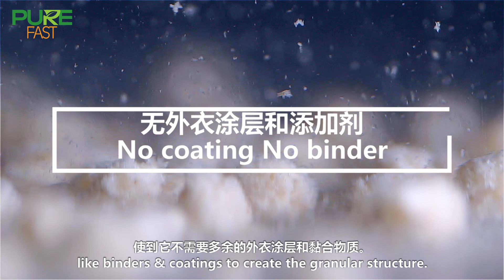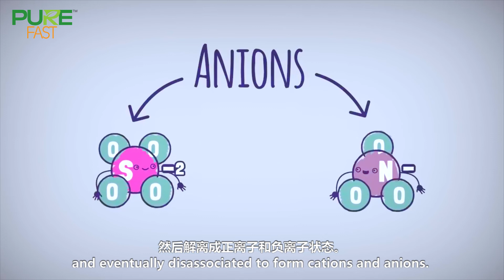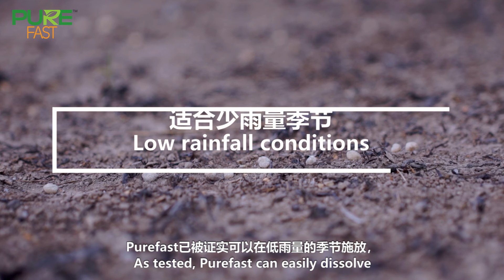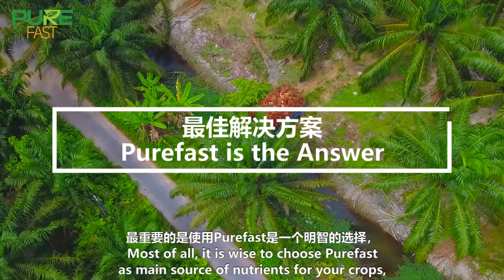Pearl White NPK Fertilizer for Palm Oil & Coconut plants by Pure Fast.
Pearl White 12-5-35+MGO+B+TE NPK Fertilizer

_ Excellent fertilizer for Palm Oil & Coconut Trees
_ Micro Ionic Technology for superior nutrients absorption within the root in any soil type
_ Pure & high quality of materials from Holland with ZERO binder and coating in the granular form; no chemical residue that contaminates soil and damage the root system. (Patented)
_ 200gram - 400gram per tree application cutting workforce and time by 70%.